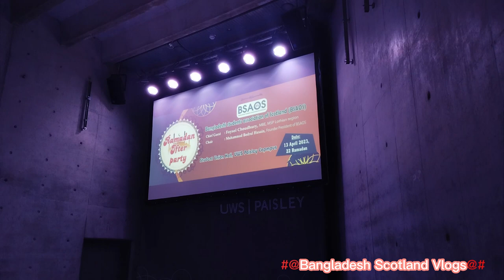Bangladesh students association of Scotland (BSAOS) Ifter party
University of the west of Scotland
Paisley Campus
Bangladesh students
Glasgow Bangladesh
Scotland Bangladesh
Uk Bangladesh